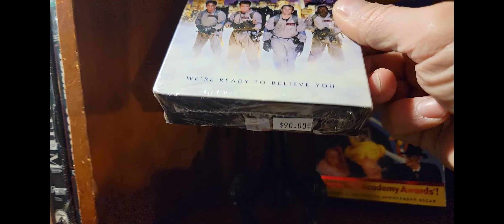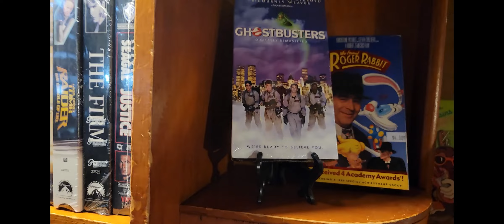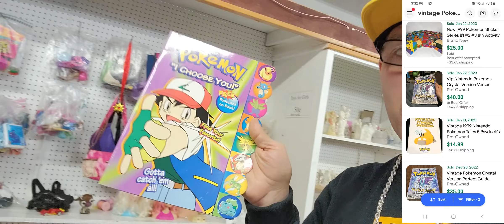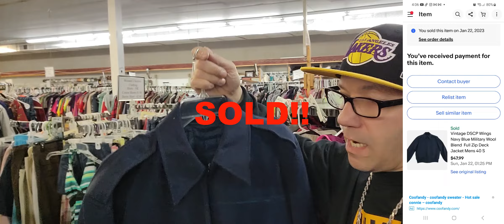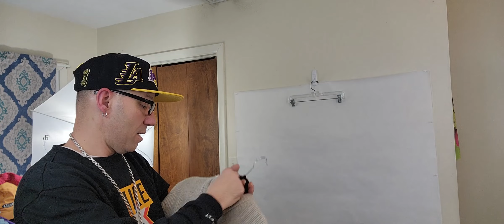$200 NHL HOCKEY JERSEY FOUND IN A THRIFT STORE - WOW!!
, and Poshmark Closet